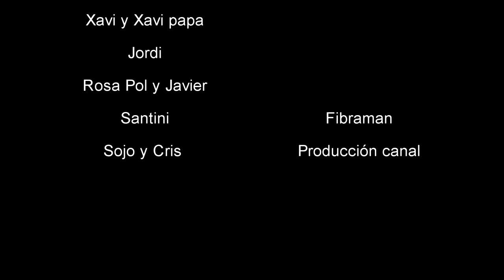RC SCALE CRAWLER 2020 ROUTE ASO. RC CRAWLER VALLES, EXTREME SPAIN La Torrasa de Llinars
Rc Crawler Vallés, crawler , tiempo de crawler

Si quieres estar informado de todas las salidas🚙🏔 y quieres venir, envianos un correo 📧 ⬇, indicando tú número de móvil ☎ y te mantendremos informado.